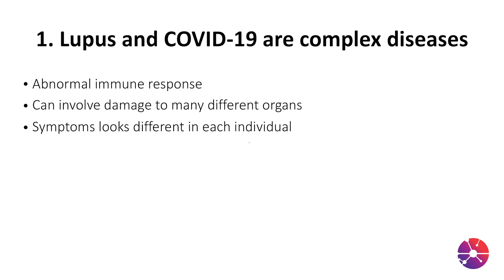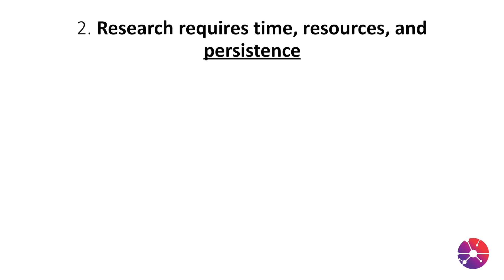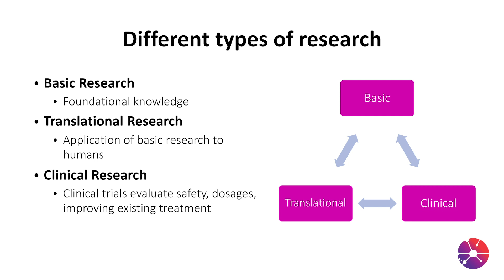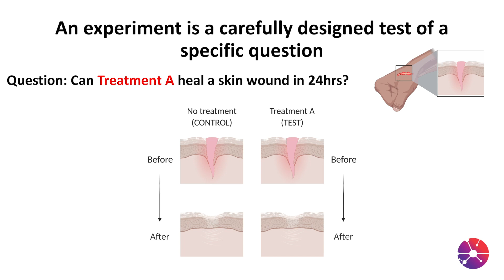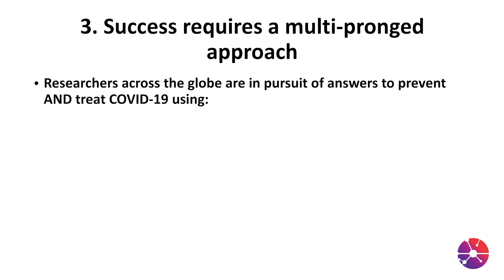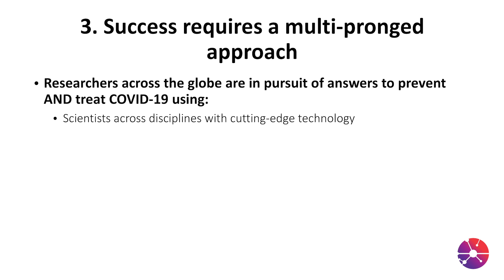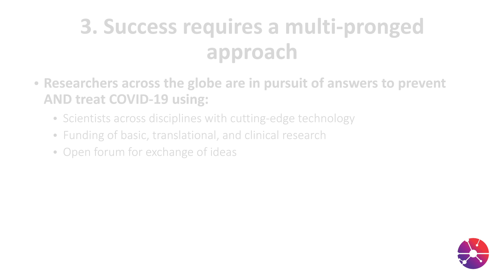Learn From Lupus with Dr. Shayla Shorter - Research Holds the Answers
We’re excited to share a series of videos featuring our own Shayla Shorter, LRA Scientific Program Manager. Shayla has a PhD in immunology, and is also living with lupus. In this series she’ll be be sharing what we can LearnFromLupus.

In the fourth video of the series, Dr. Shorter explains why it's challenging to find effective therapies for diseases like lupus and COVID-19, and why research holds the answers.